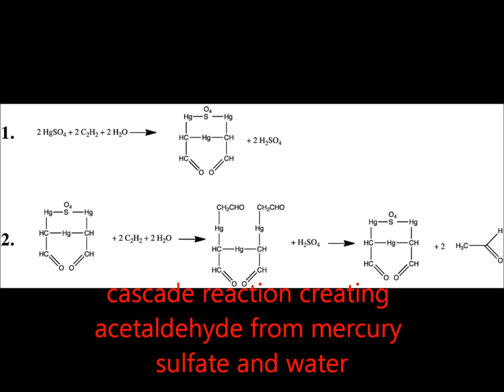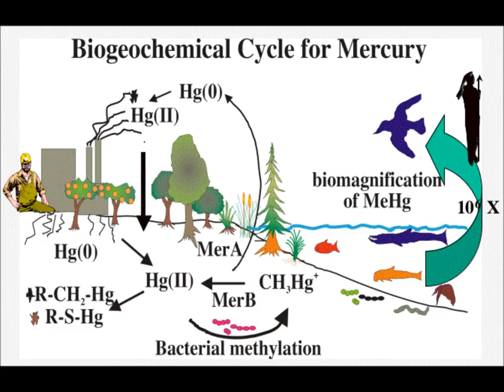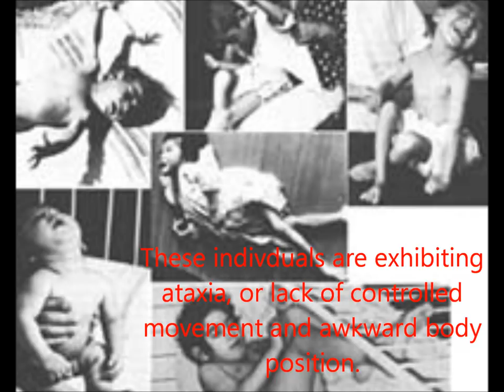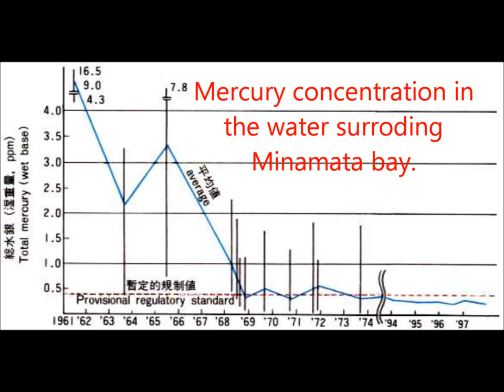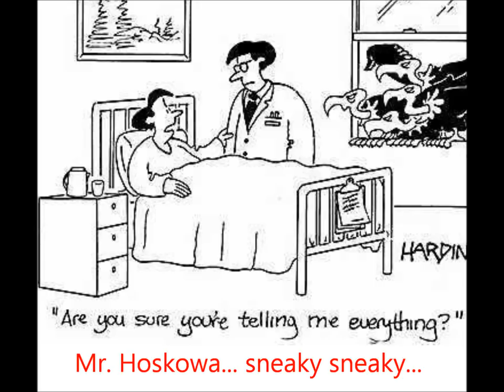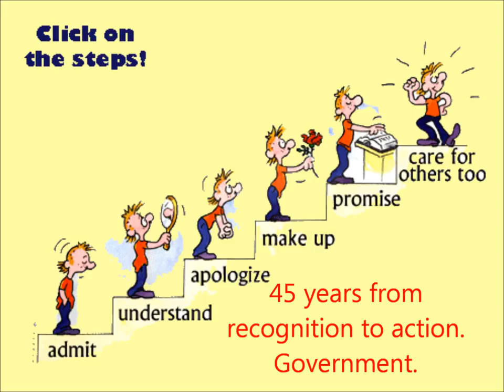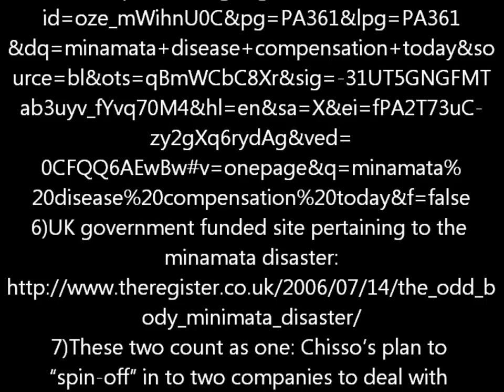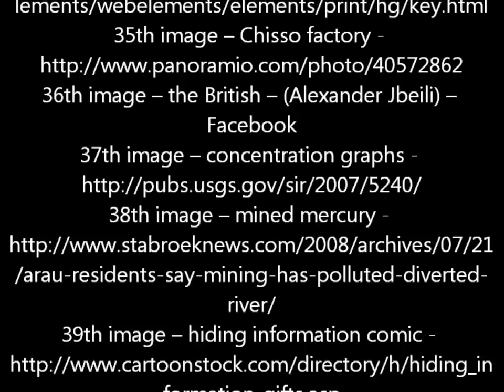The Minamata Disaster: History, Current, And Implications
Minamata Disease, from the discovery to the outbreak to the attempts made at covering up who was actually involved, and lastly the implications of current struggles with mercury pollution on both humans and the environment.